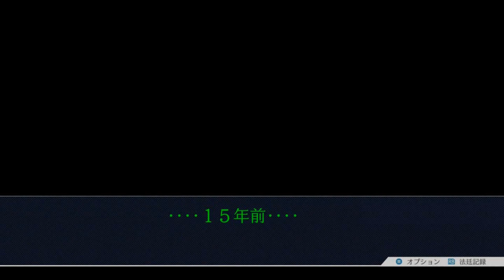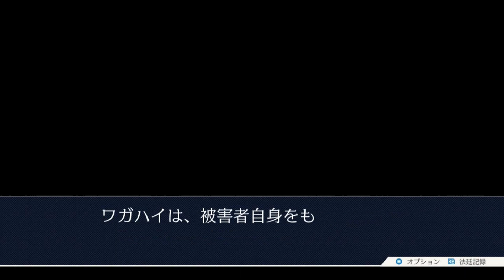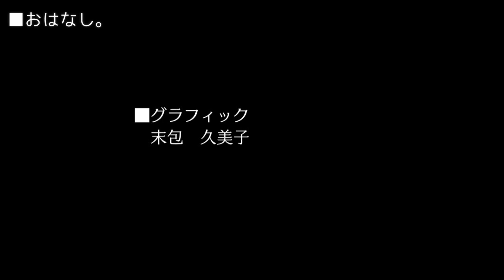【エンディング/第4話完/法廷パート】トドメの一撃！？御剣検事が聞いた悲鳴の正体...。│逆転裁判 蘇る逆転 #32 ▼【実況プレイ/逆転裁判攻略】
『──成歩堂龍一の逆転伝説、ここに始まる！！』

■PS4 / Switch / Xbox / Steam で発売されました 逆転裁判 蘇る逆転 の実況プレイ動画です。
■第4話：逆転、そしてサヨナラ
■エンディング / Ending

■タイトル：逆転裁判 蘇る逆転 / 逆転裁判123 成歩堂セレクション / Ace Attorney
■本体：PS4 / Switch / X box / PC(Steam)
■発売日：2001年10月12日 / Steam版：2019年4月10日
■CERO：B指定

逆転裁判 成歩堂セレクション 蘇る逆転 実況 実況プレイ 攻略 BGM